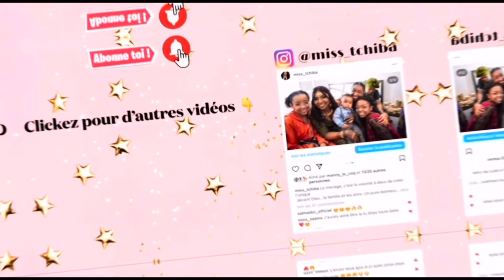ACCESSOIRES ET BIJOUX SIMPLES ET STYLÉS À PETIT PRIX |HAUL